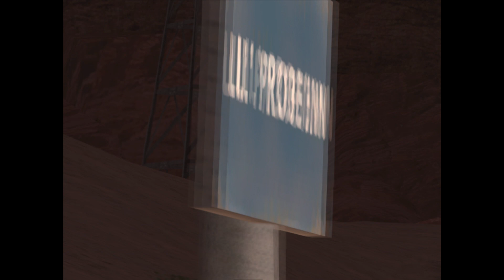[RO:RP] young rich squad